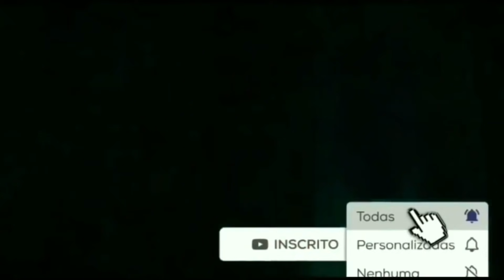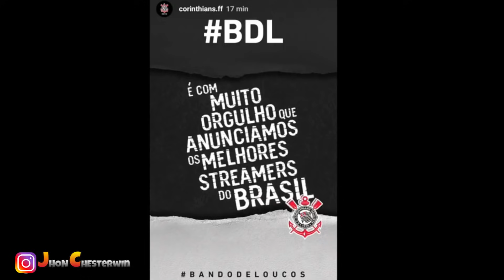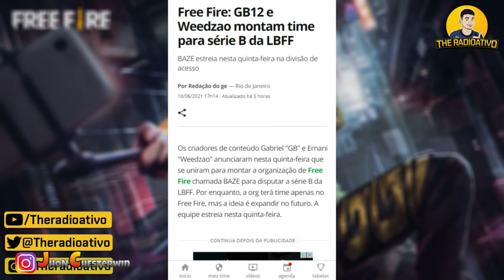A EVOLUÇÃO DO WEEDZÃO NO FREE FIRE 2018-2021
Melhores Clips de Free Fire com os melhores jogadores